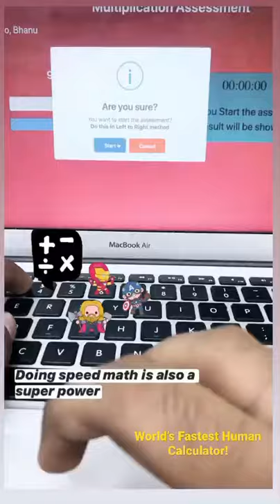Math Superheroes - World’s Fastest Human Calculator